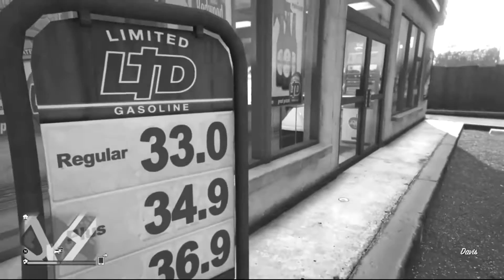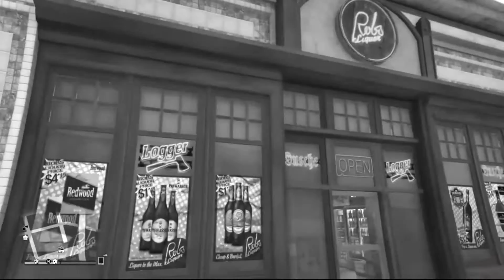Easter Egg Hunt Ep.1 ~ Liquor Store Easter Egg!!